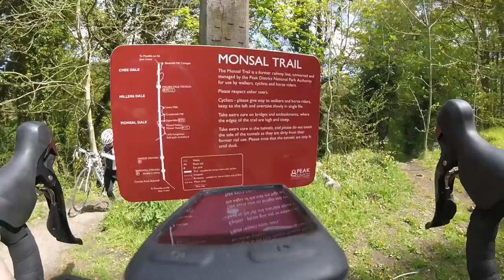Chesterfield And The Peak District, MLCCC Skegness 2016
Chesterfield And The Peak District, MLCCC (Bonkers Bikers) Skegness 2016